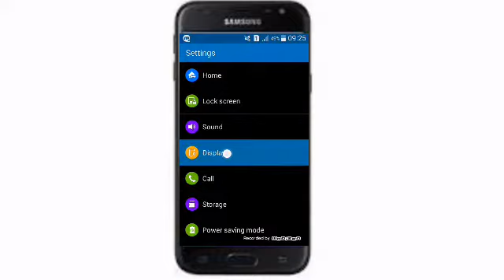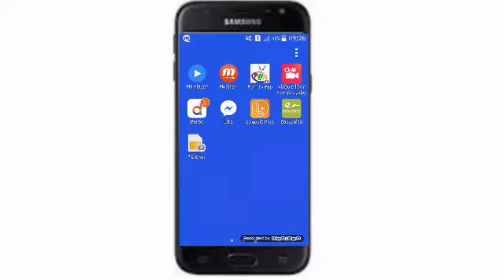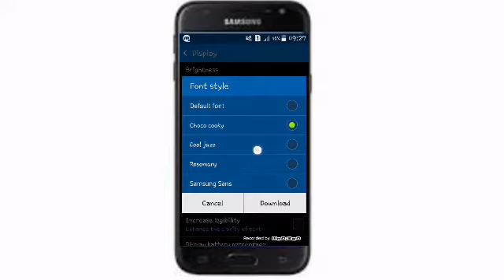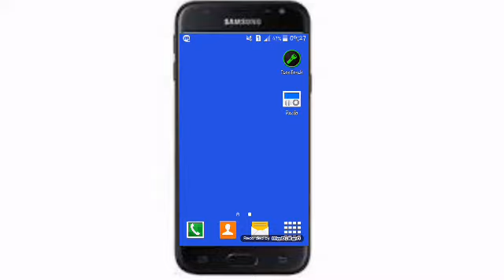How to change mobile fonts | Make your mobile awesome by techno sikandar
Salam friends in this video I will tell you How to change fonts of your mobile by techno sikandar

About:
Techno Sikandar is a best youtube channel where you can learn about (i) Make Money Online Tips (ii) Gadgets unboxing (iii) Free Internet Tricks (iv) Latest Android App Reviews (v) Smartphone Reviews and Tips and Tricks (vi) Technology Updates and Mutch More.